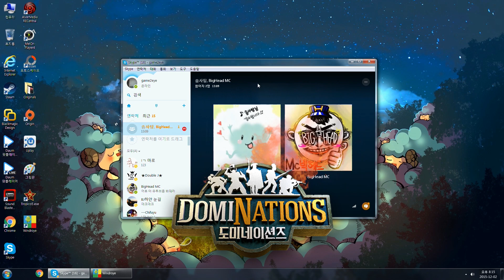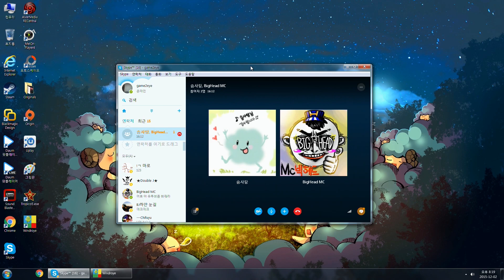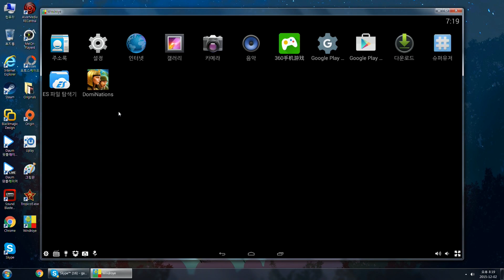엉뚱한 초보군주:도미네이션즈 1화 (DOMINATIONS)[mobile] -홍방장